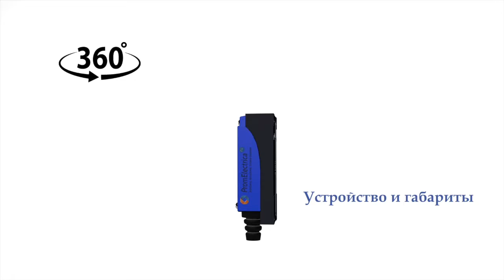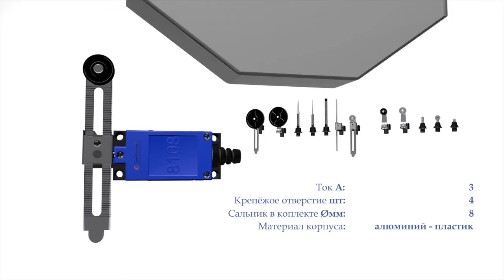ME8108 Концевой выключатель пластиковый регулируемый ролик